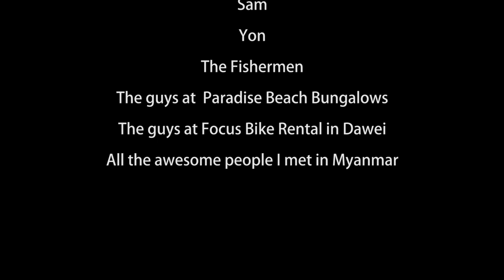Trippin' out in Myanmar - Eagles & Starfish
The footage was shot on a memorable day in the Dawei peninsula, Myanmar. This video is my "Thank You" to all of my amazing travel mates... eagles included ;-)

For those who want to visit this place, check this out
An amazing place run by extraordinary people.

Travel free, travel with the locals...